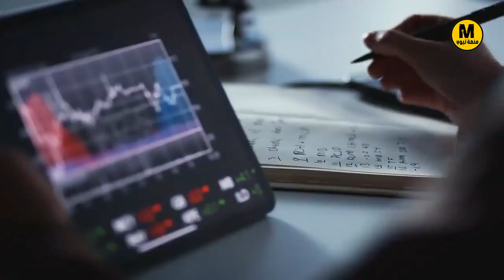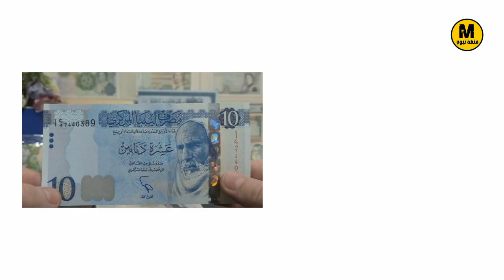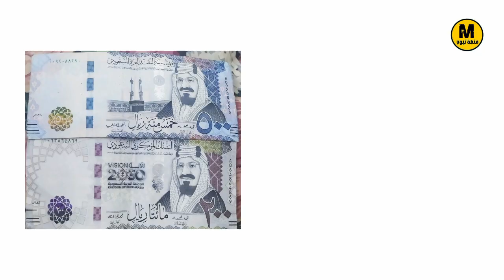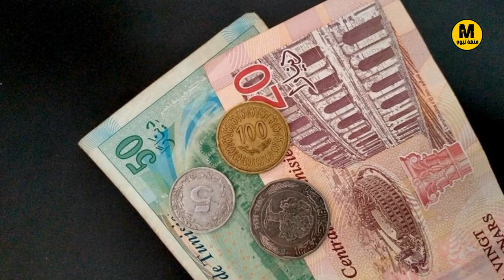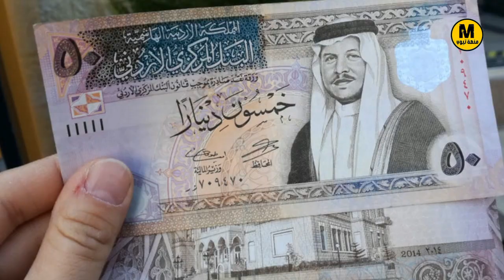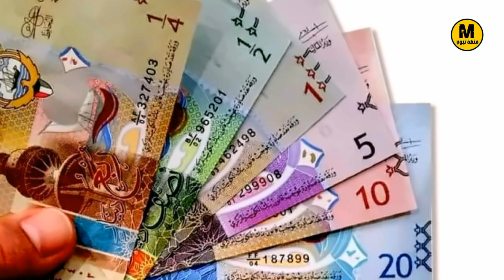أغلى 10 عُملات عربية 2022 🤑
✔️طلب بسيط بس 🙏
إذا أحببت هذا النوع من الفيديوهات
-إشترك في هذه القناة💙
-فعل زر التنبيهات ليصلك جديد الفيديوهات 💥
-أترك تعليقك أسفل الفيديو نحتاج إلى رأيك الجميل ✍️